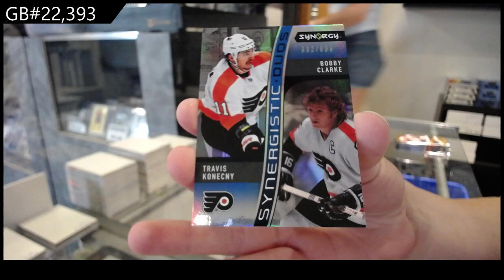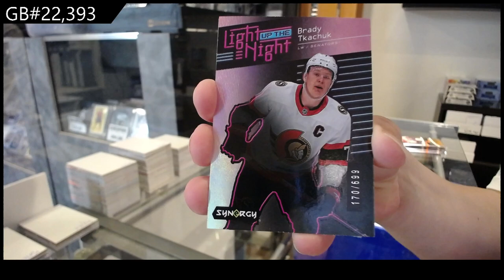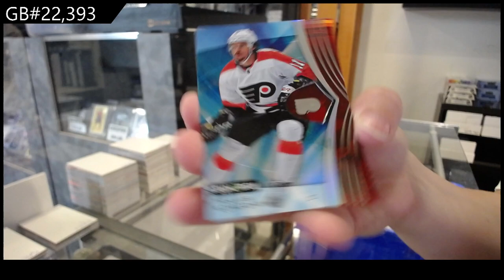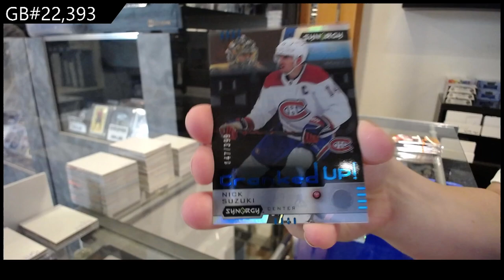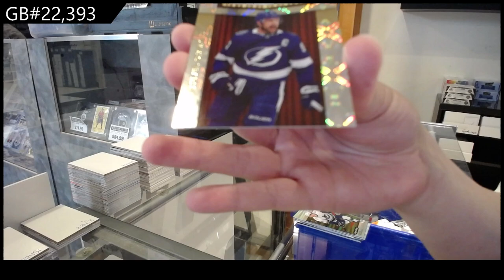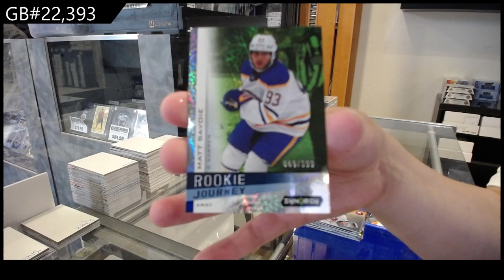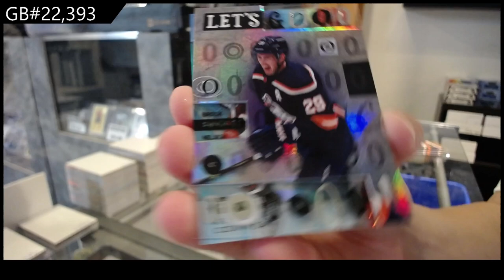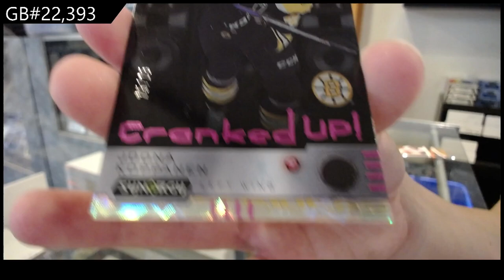2023-24 Upper Deck Synergy Hockey 3 Box Break - CNC GB #22,393